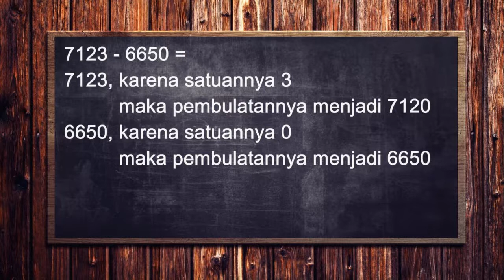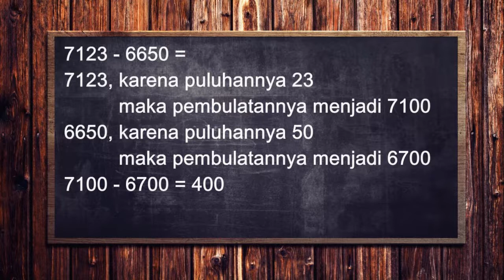Penaksiran Pengurangan | Matematika Kelas 4 SD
JUDUL :
Penaksiran Pengurangan

KEGIATAN PEMBELAJARAN :
Belajar penaksiran atau pembulatan dalam operasi pengurangan

TUJUAN PEMBELAJARAN :
Anak dapat menaksirkan atau membulatkan dalam operasi pengurangan

Selamat belajar
Sampai Jumpa

Tips disarankan Papa Mama menemani anak untuk menonton video ini. Supaya ketika anak-anak belum mengerti pembelajaran, Papa Mama bisa dapat mendampinginya.